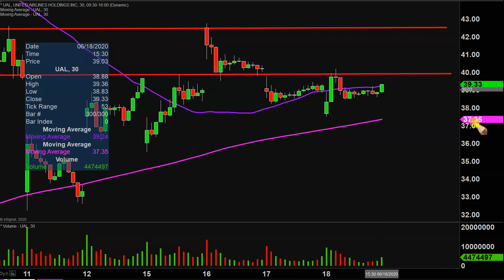United Airlines Holdings, Inc. - UAL Stock Chart Technical Analysis for 06-18-2020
Learn how to read stock charts and identify technical patterns as ClayTrader does a quick stock chart review on United Airlines Holdings, Inc. (UAL).